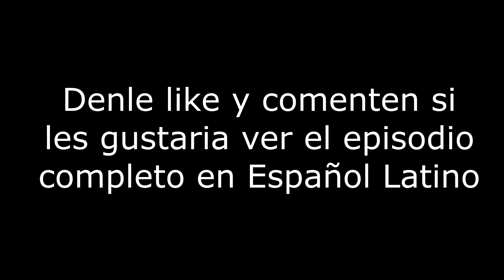¡DE COMPRAS EN EL SUPERMERCADO! 🛒😁 LAS PERRERÍAS DE MIKE Ep. 1 (Temporada 1) Español Latino (DEMO)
No soy Mikecrack y este Demo no es oficial solo es un fandub que si tiene exito lo continuare y hare todos los capitulos en español latino uwu

Programas ocupados

🚀Action
🚀Toom Boom Harmony 15
🚀Flash CC profesional